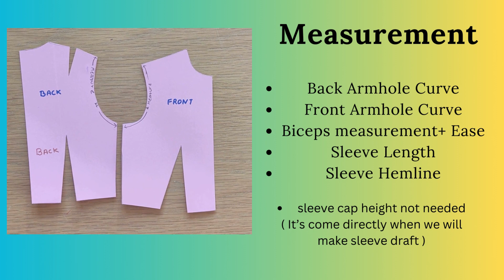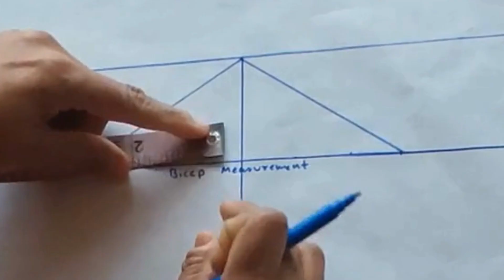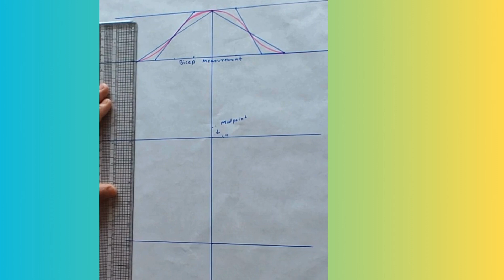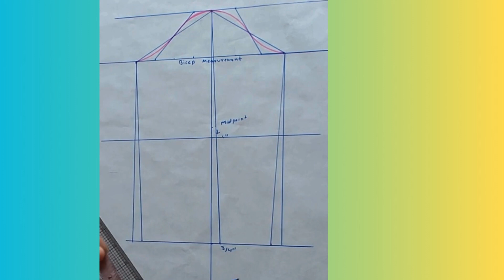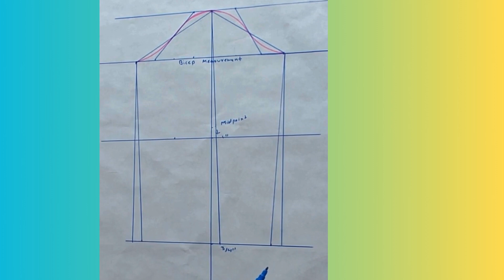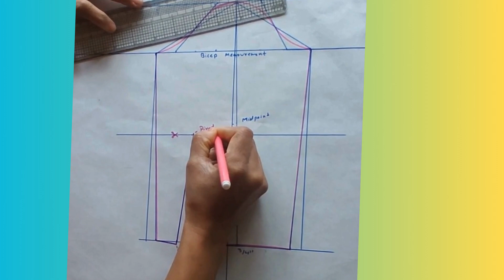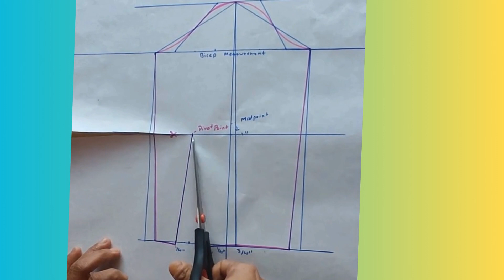Basic long Sleeve Pattern with Elbow Dart and Wrist Dart for jacket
Basic long sleeve pattern / elbow dart long sleeve / wrist dart long sleeve/
sleeve pattern with the help of armhole curve and bicep / how to take biceps measurement form ready garment / jacket sleeve pattern/ how to move wrist dart to the elbow dart point/
1/2 scale long sleeve pattern with elbow and wrist dart